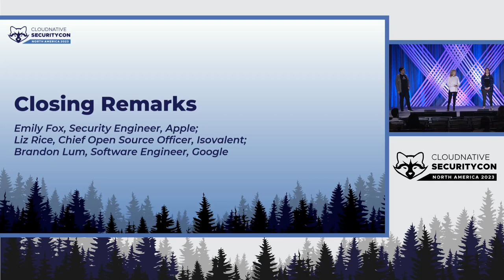Keynote: Closing Remarks - Emily Fox, Apple; Liz Rice, Isovalent; & Brandon Lum, Google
Keynote: Closing Remarks - Emily Fox, Security Engineer, Apple; Liz Rice, Chief Open Source Officer, Isovalent; Brandon Lum, Software Engineer, Google